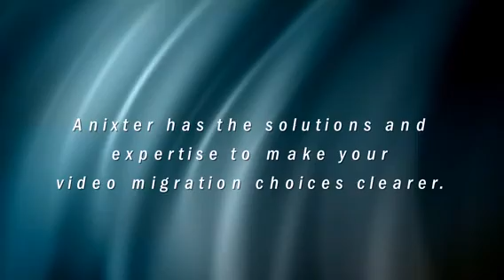Kristen Sequin's key point from her talk about optimizing CCTV lighting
Kristen talks to us about adding proper lighting techniques when using IP and megapixel camera.